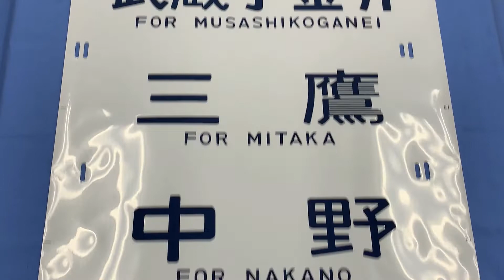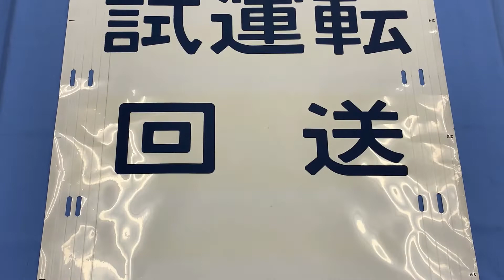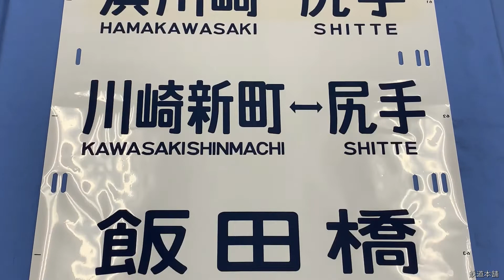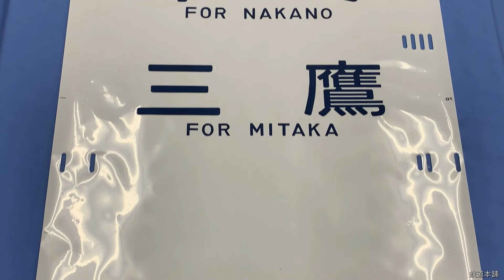1-97■ 方向幕 新宿 奥多摩 御嶽 大崎 田端 南浦和 桜木町 大船 東十条 他